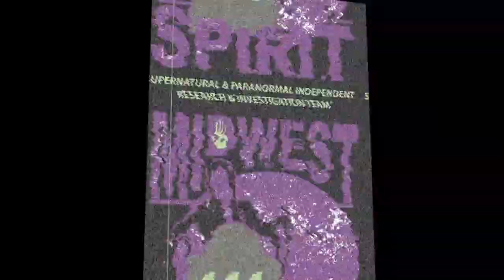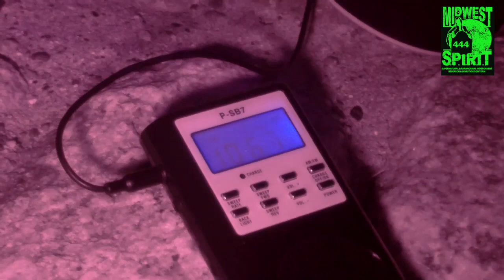Crazy Spirit box and Echovox session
We go to the Double Ditch North of Bismarck and do an Echovox and P-sb7 spirit box session and communicate with Great responses , The Rem Pod gets touched in the beginning of the session . Ghost Hunting with ghost hunters Great spirit responses . Communication with the dead . Midwest spirit  is a paranormal investigation team based in north dakota. Full spectrum camera from ghost stop is ised in this video as well as the echovox app for ipad mini. P-sb7 ghost box and Mel Meter emf detecter